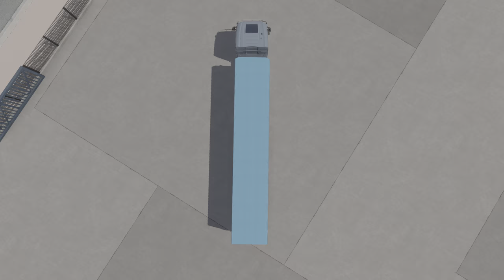Euro Truck Simulator 2 ⭐ Amazon Cargo Delivery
Hi Guys see more games in my channel;
shorts
ets2
euro truck simulator 2 logitech g29 gameplay
Beginner's Guide
world wrestling entertainment
wwe
MrViKKiGameR2998